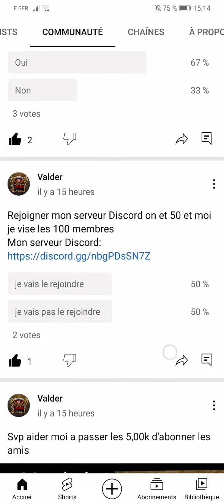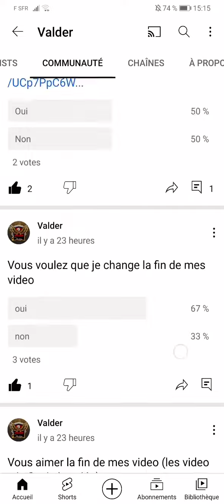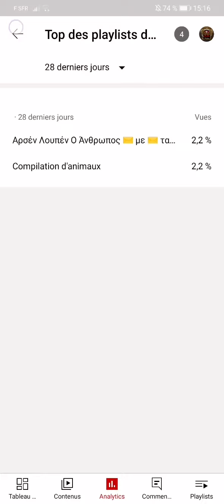Présentation de ma chaîne youtube